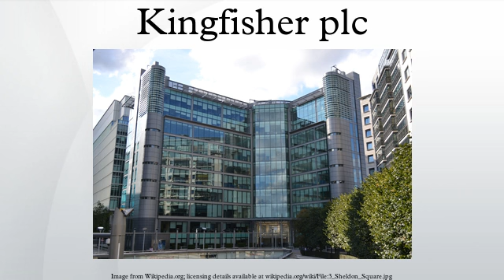Kingfisher plc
Kingfisher plc is a British multinational retailing company headquartered in London. It is the largest home improvement retailer in Europe, and the third-largest in the world. It has over 1,176 stores, in eleven countries across Asia and Europe, and its brands include B&Q, Castorama, Brico Dépôt and Screwfix.
Kingfisher is listed on the London Stock Exchange, and is a constituent of the FTSE 100 Index.